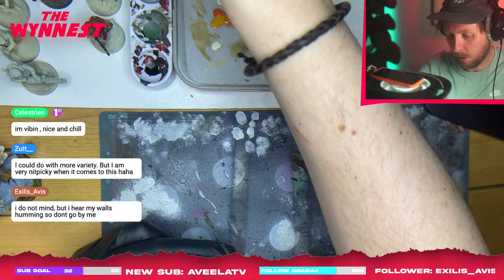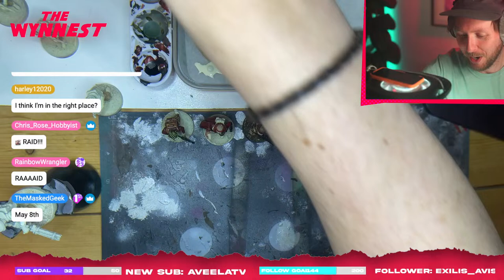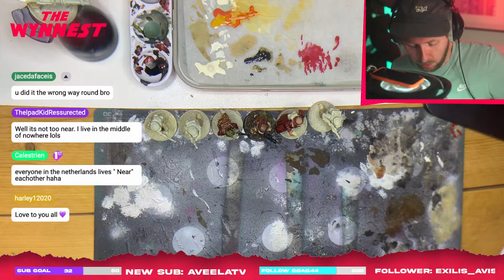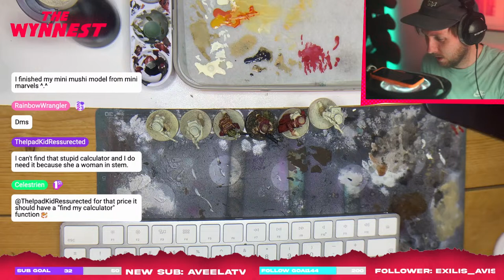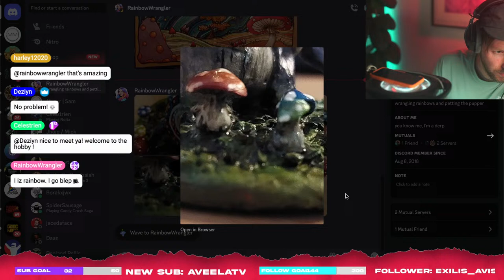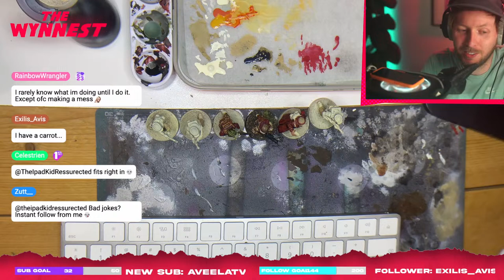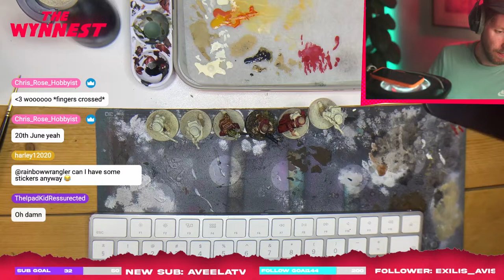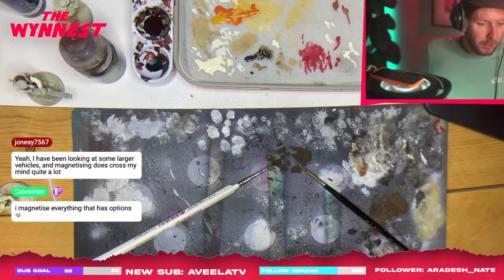LETS PAINT: Star Wars Legion Rebel Troopers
Gooddayyy everyone. Let's hang out and talk about our hobby. I'll be painting the very last primed models I have left for Star Wars Legion Rebels. After this I have A LOT of models to assemble and paint, but this part of the pile of shame will be tackled!